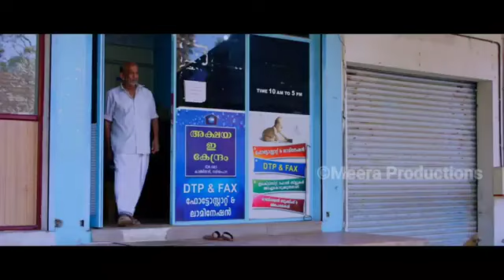ഡാൻസിങ്ങ് പെറ്റൽസിലെ അമ്മയും അമ്മുക്കുട്ടിയും അഭിനയിച്ച നിയോഗം എന്ന ഫിലിമിലെ ആദ്യഗാനം പുറത്തിറങ്ങി .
എല്ലാവരും കാണണം .. അഭിപ്രായം പറയണം